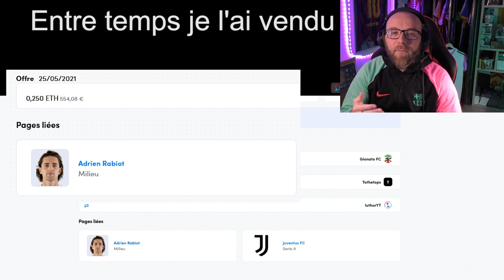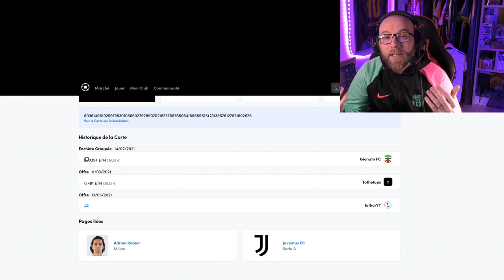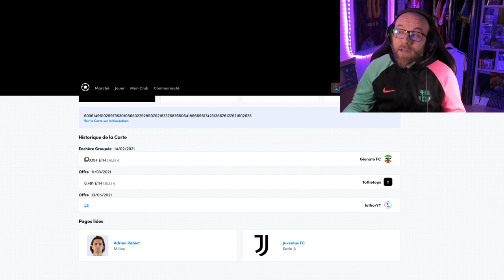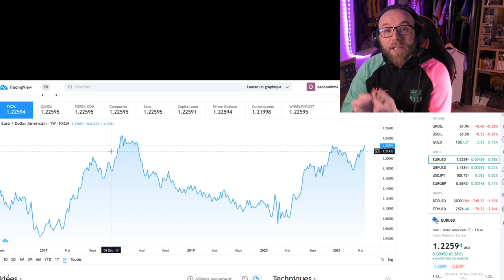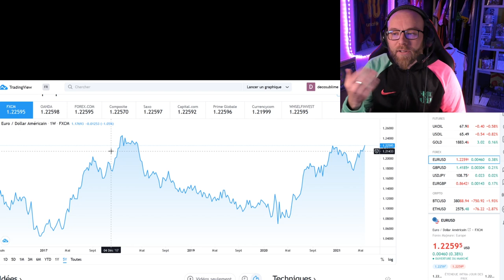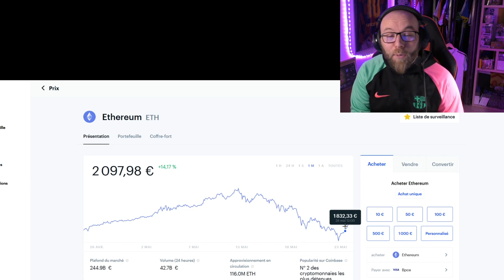SORARE: l'ETH s'effondre!!! On fait quoi???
Maillot de Foot 2021/2022 pas cher (livraison gratuite pour 79€) -15% avec mon code PROMO : "luthor"Utilisez le code de réduction "luthor"Si le montant du paiement final dépasse 49 euros, vous recevrez un kit de football gratuitSi le montant du paiement final dépasse 89 euros, vous recevrez 2 maillots de football gratuits (plus la livraison gratuite)Si le montant du paiement final dépasse 149 euros, vous recevrez 3 maillots de football gratuits (plus la livraison gratuite)La promotion se terminera le 31 maiLe t-shirt gratuit ne prend en charge que le 20/21 et peut être personnalisé (numéro et nom) il suffit de l'indiquer dans le commentaire de commande sur la page de paiement!Mais il ne prend pas en charge les patchs, les chemises rétro et les shorts assortis.